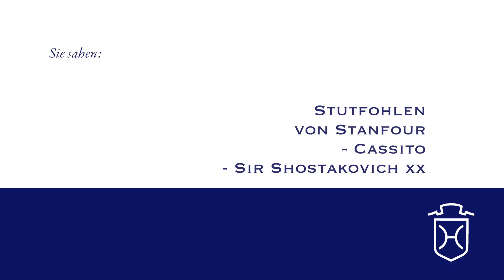NF221 Stutfohlen von Stanfour Cassito Sir Shostakovich xx Apple Geräte HD Höchste Qualität